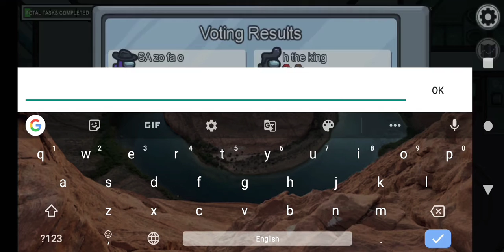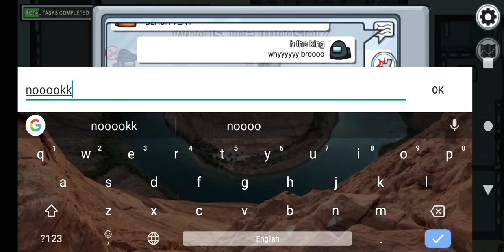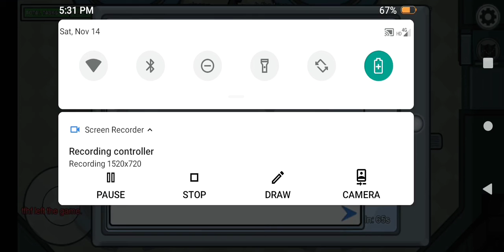BEST MEMEs +GAMEPLAY Amung us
Hy guys if you enjoy let me know I'm the comment  to the content of next video